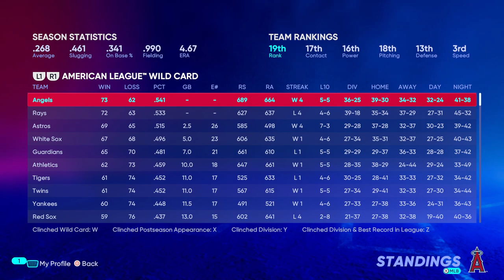Carvajal's Redemption Arc | MLB 22 RTTS Shortstop | Epi 278